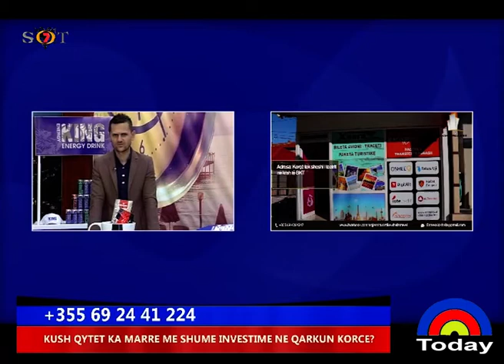TODAY, TELEFONATAT 16 MAJ 2019